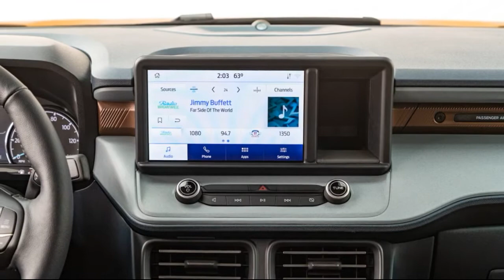2022 Ford Maverick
2022 Ford Maverick 2.0L EcoBoost First Test: The Small Truck Done Right
With pickup trucks getting bigger and bigger, the new Maverick reopens a closed door.

Just like the entries in every modern automotive segment, pickup trucks have gotten big. Back in the 1990s, a Ford Ranger or Toyota Tacoma were similar in size to today's new 2022 Ford Maverick, but consumer preferences along with a push to make everything bigger and better caused trucks to grow. The 2022 Maverick reopens the door that was shut decades ago, and although it ditches traditional body-on-frame architecture in favor of a unibody platform, the Maverick still manages to do truck stuff. It also looks like a serious truck but without the bouncy ride or big proportions most modern pickups are known for.